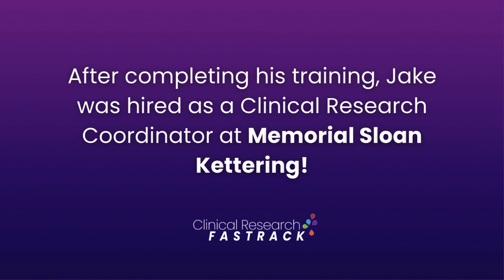Jake was hired as a Clinical Research Coordinator at Memorial Sloan Kettering!